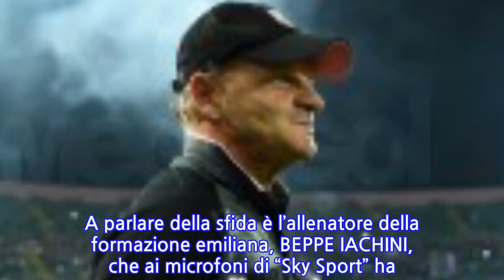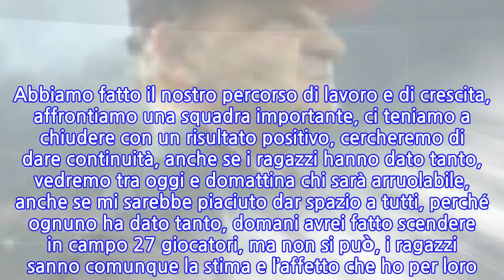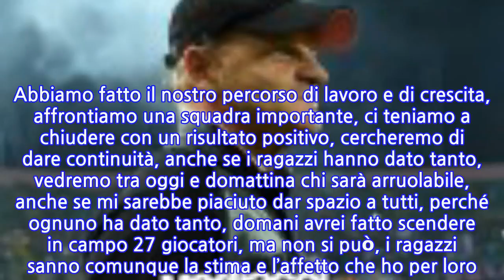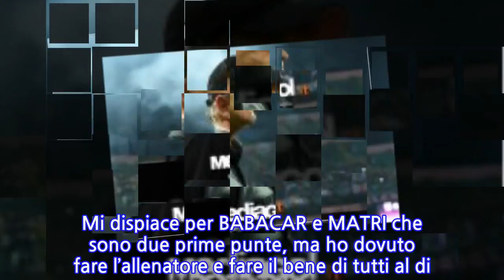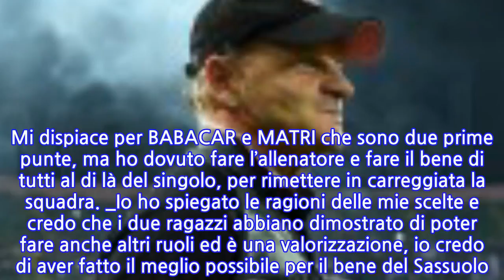Sassuolo-Roma, Iachini: “I giallorossi sono forti, ma noi vogliamo vincere. Il mio...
Dopo un complicato avvio di stagione, il SASSUOLO, vorrebbe chiudere il campionato regalando una VITTORIA ai propri tifosi.